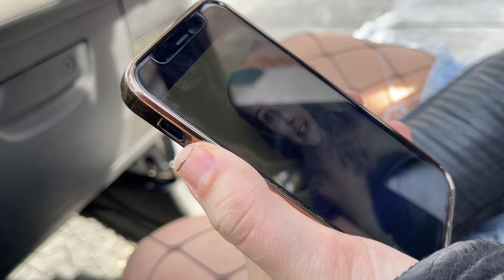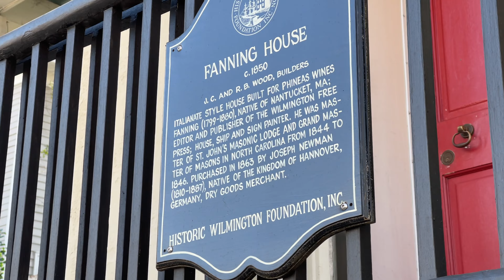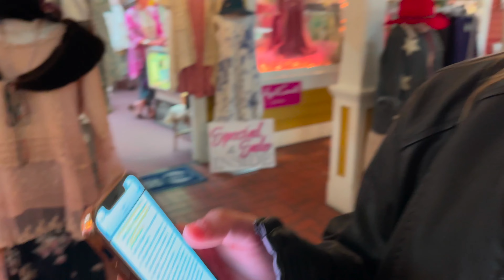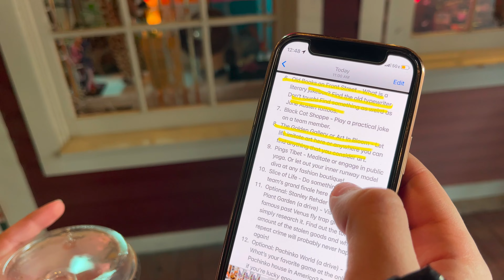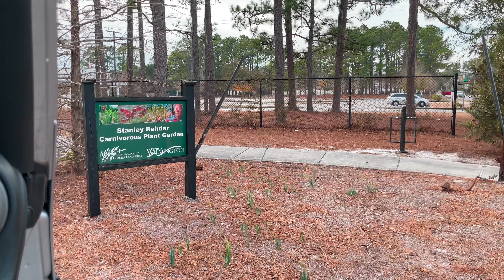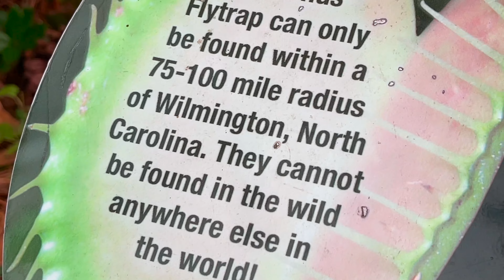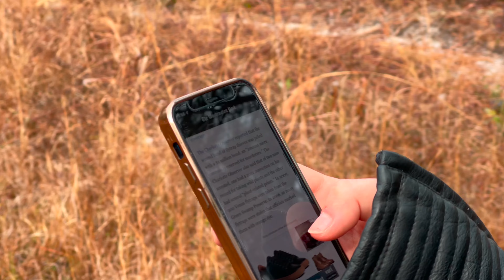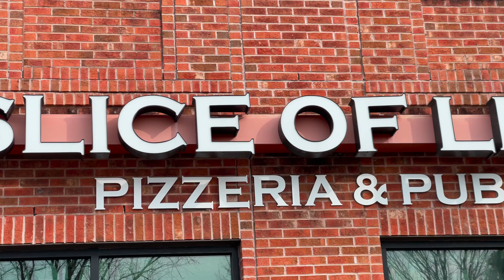Wacky Wilmington Scavenger Hunt // Carefree Courtneys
Earlier this year as a Christmas present for Kelly, I purchased a "Scavenger Hunt" around Wilmington through Trip Advisor.  Living here we had no idea what to expect but follow us along as we explore our hometown!

If you are interested in learning more about these types of hunts then check out :